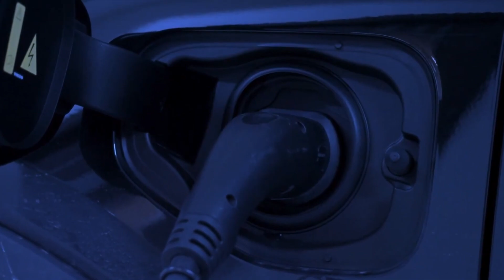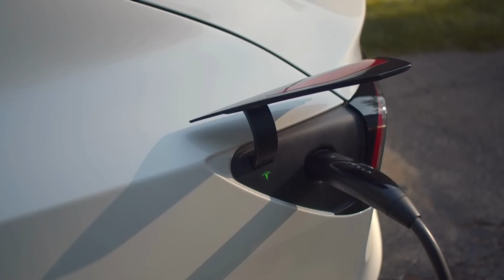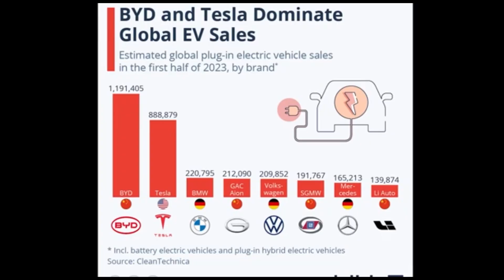BYD CEO drop bombshell Next Generation of Blade Battery with 80% Charge Achievable!